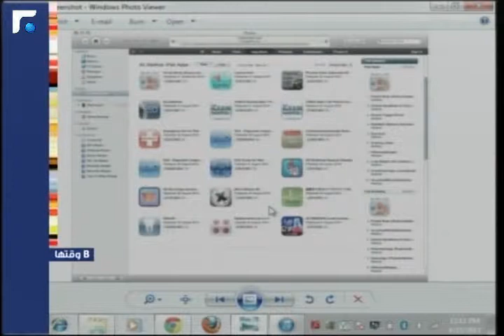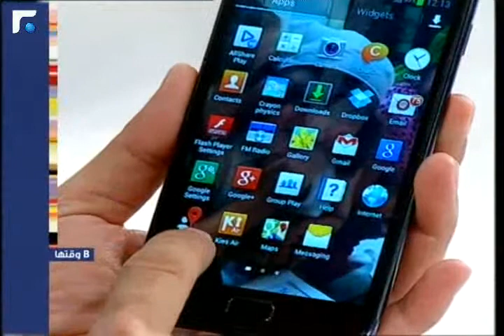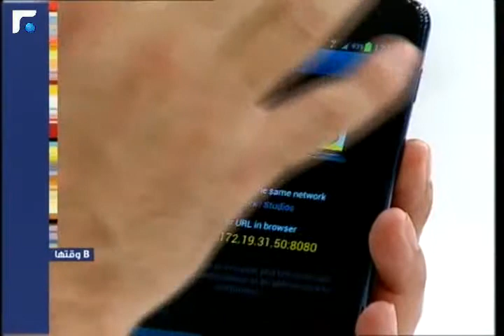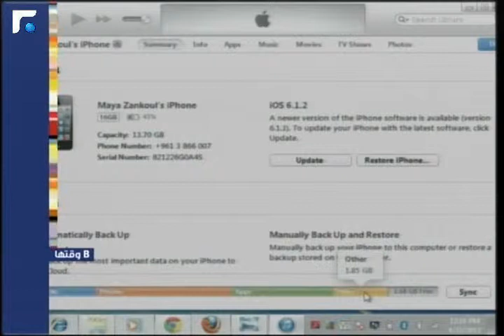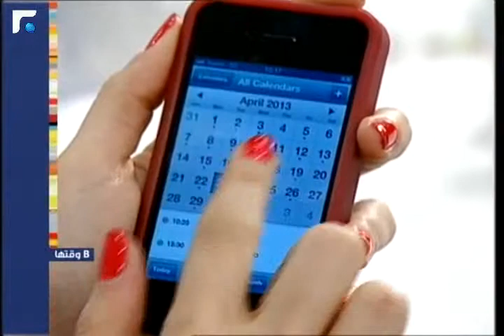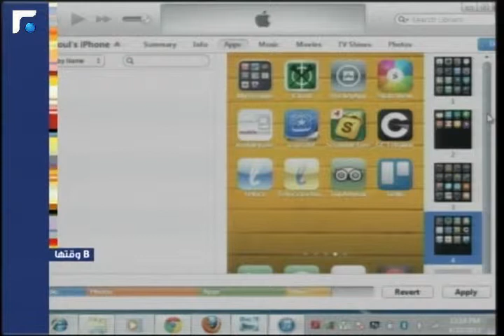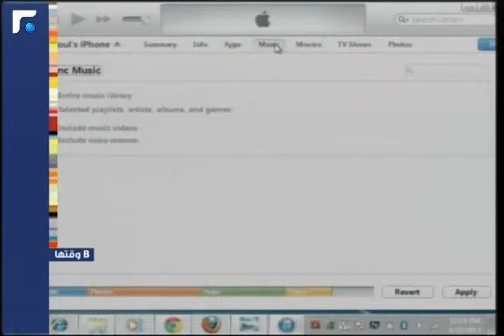عالم الصباح - فقرة "ب وقتها" 23/04/2013